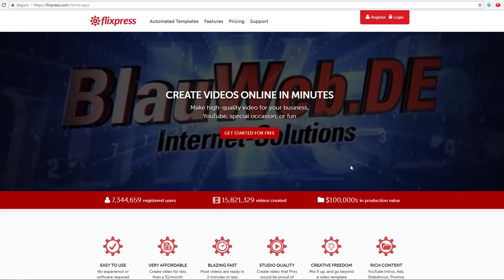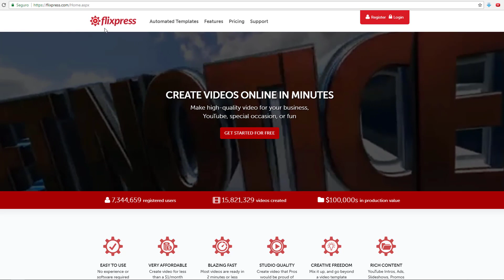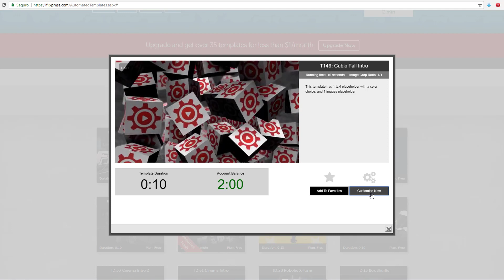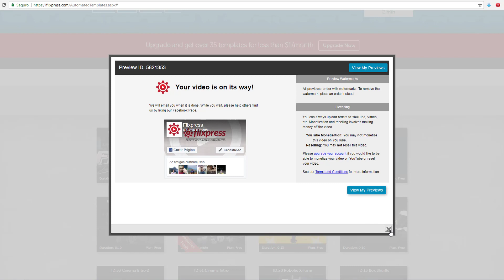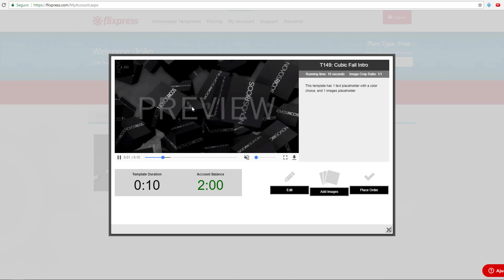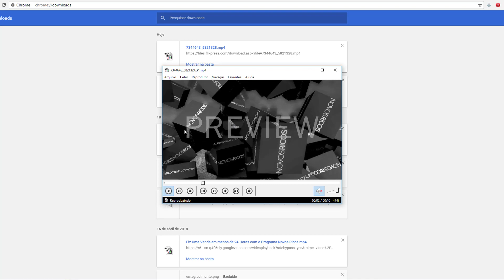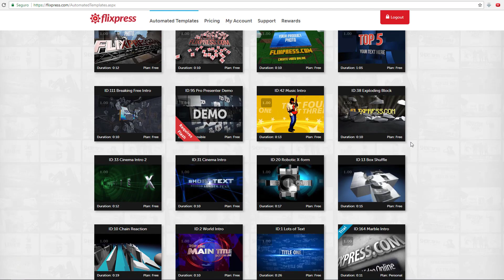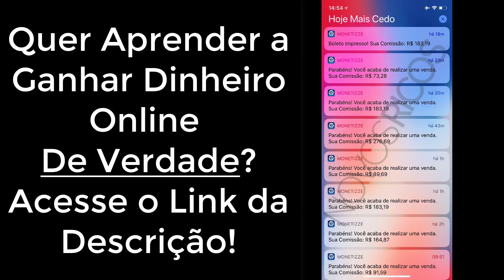Como Fazer Uma Vinheta Para o Seu Canal no Youtube DE GRAÇA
Aprenda Como Fazer uma INTRO/Vinheta Para seu Canal no Youtube DE GRAÇA e SEM PROGRAMAS!